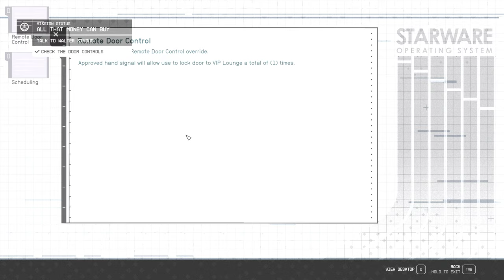Starfield All That Money Can Buy - Tucker - Ep 6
This video picks up just after "Into the Unknown" through the end of "Starborn." Note: If you like building large/heavy ships, this quest is absolutely necessary to unlock the Slayton engines that offer the highest thrust when placing the maximum number of engines.  These engines take only two power points each making it possible to mount six at once.

I will be continuing this series with the same character in this video through the entire main quest line skipping all side quests. This is not intended to represent a legitimate play through, another series will be posted showing all the random things that I do while playing. This series includes only the main quests and activities required during the recording sessions.

No narration.